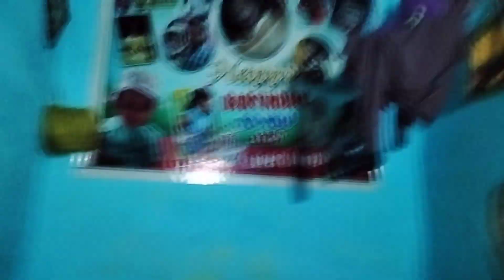पहली बार घर पे बनाए रेस्टोरेंट जैसा मोमोज 😋 | making momos in home | vlog video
making momos vlog
making momos recipe
how to make momos
how to make veg momos
making momos video
momos recipe
momos recipe vlog
momos recipe in hindi
veg momos recipe
veg momos recipe in hindi
veg momos banane ka tarika
veg momos kaise banaye
veg momos kaise banta hai

Rakshabandhan giftunboxing
rakshabandhan gift vlog
rakshabandhan gift video
rakshabandhan 2023
rakshabandhan vlog 2023
rakhi gift unboxing vlog
rakhi gift unboxing video
love marriage couple in mall
dehati log in mall
village people in mall
mall ka video
shopping in mall
shopping vlog video
shopping vlog
shopping video
shopping for birthday
love marriage couple sabji wala
love marriage couple ka sabji dukan
sabji wale couple
village couple sabji wala
sabji wala govind
govind sabji wale ka vlogs
govind jyoti ka vlogs
couples vlog video
couples life vlog
kajal mithun se mile
aaj kajal mithun se mile
aaj couple life vlogs se mile
meetup vlog video
kajal mithun ka ghar
kajal mithun ka gaw
love marriage couple kajal mithun
काजल मिथुन का विडियो
काजल मिथुन का घर
काजल मिथुन का गांव
couple life vlog today
kajal
mithun
kajal vlog
mithun vlog
mithun vlogger
kajal mithun
kajal mithun block
kajal mithun blog
kajal vlog video
kajal ka block
kajal mithun ka blog
kajal and mithun vlogs
kajal mithun ka block
kajal mithun love story
mithun kajal vlogs today
kajal mithun vlogs love story
kajal raj ka dance
mithun kajal vlog
mithun kajal block
karishma rathore
couple vlogs
couple vlogger
couple life vlog new video
cute couple
real life vlog
real life blog
hindi vlog video
love marriage
love marriage ke 4 saal baad
love marriage couple real life vlog
love marriage wala video
love marriage viral couple
village couple food
village couple vlogs
love marriage couple village life
ye rishta kya kahlata hai today episode
durga aur charu today full episode
kundali bhagya full episode today
nimki mukhiya episode 1
riya vlogs
jyoti raj
vlogger jyoti
jyoti vlogger
village vlogger jyoti new video
village vlogger jyoti today
govind vlogs
life of govind
jyoti raj vlogs
jyoti raj govind vlog
jyoti raj govind vlogs
jyoti raj govind vlog today
jyoti govind ka vlog
gudiya singh
vlog video
daily vlogs
new vlog
vlogs